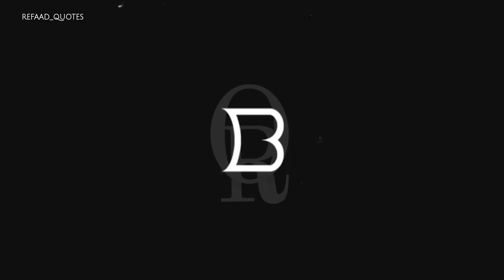YOUR VALUE - Powerful Motivational Speech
My mission is to empower people worldwide to become their best selves and manifest their dream lives. Self-improvement and self-love have profoundly impacted my journey.

You are not alone in this journey. Watch this video to find the support and guidance you need to start feeling better today.

Our purpose is to help people achieve their dreams and goals and inspire them to have a better life.We want to motivate people to achieve whatever they want in their lives and live a better life.